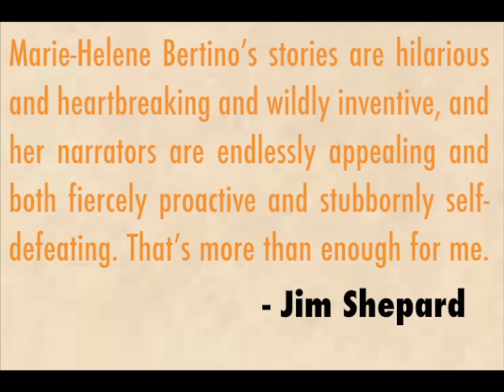Presenting: Marie-Helene Bertino's "Safe as Houses"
"Safe as Houses"
by Marie-Helene Bertino
Winner of the Iowa Short Fiction Award
and published by University of Iowa Press, Fall '12

for info on upcoming events and readings